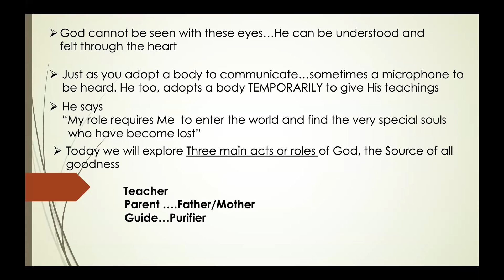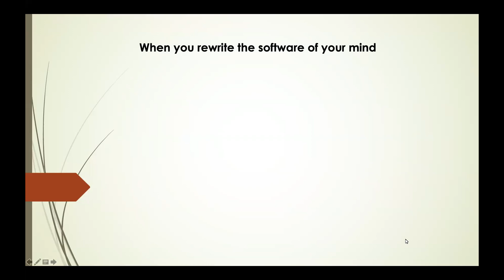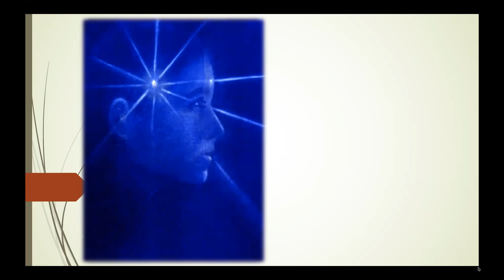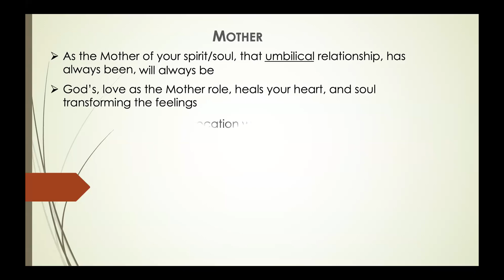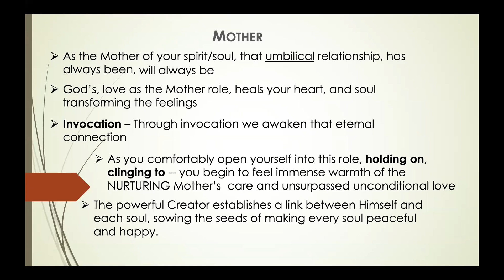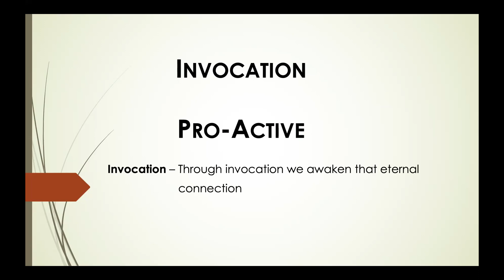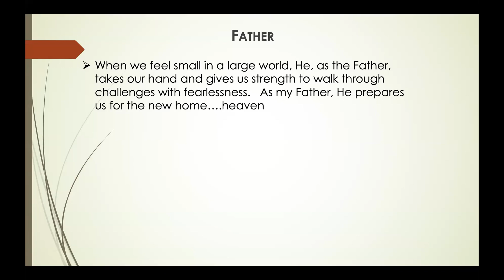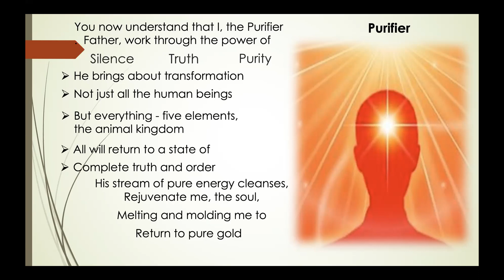(Hindi) July 04, 2021 - The Story of Immortality #4